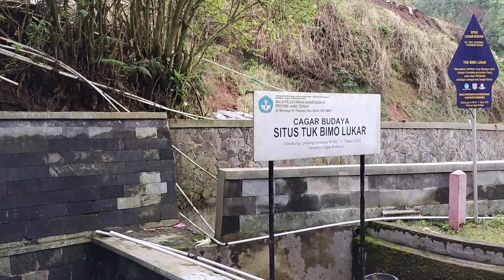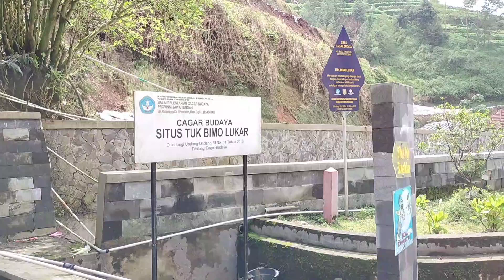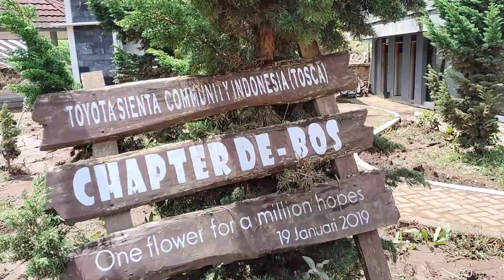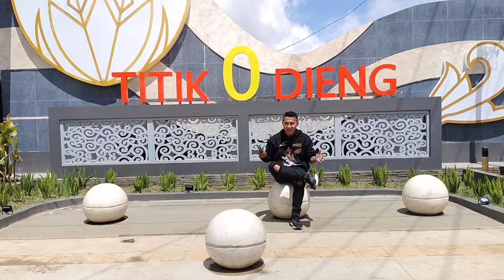HULU SUNGAI SERAYU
Situs Tuk Bimo Lukar (Peninggalan Arkeologi di Pereng Wukir Susundara-Sumving)

Balai Pelestarian Cagar Budaya Jawa Tengah telah menerbitkan sebuah buku berjudul Peninggalan Arkeologi di Pereng Wukir Susundara-Sumving pada tahun 2018 lalu. Walaupun buku ini dapat dimiliki namun terkadang karena keterbatasan jumlah banyak masyarakat yang kurang beruntung. Berdasar kondisi diatas maka agar masyarakat tetap dapat menyerap informasi dari buku tersebut di laman ini akan ditampilkan isi buku secara bagian perbagian. Isi dari laman ini sama persis seperti apa yang ada dalam buku Peninggalan Arkeologi di Pereng Wukir Susundara-Sumving. Agar dapat ditemukan dengan mudah, maka tiap judul akan disertakan judul buku. Selamat membaca.

Tuk Bimo Lukar terletak di Desa Dieng Wetan, Kecamatan Kejajar, Kabupaten Wonosobo, Provinsi Jawa Tengah. Tuk Bimo Lukar adalah sebuah petirtaan pada masa Mataram Kuno. Tuk Bimo Lukar merupakan mata air Sungai Serayu dan difungsikan sebagai tempat untuk menyucikan diri. Sungai dan mata air yang turun dari gunung dipercaya menyediakan daya penyembuh dan penyubur. Air juga membersihkan dan menyucikan. Pada akhirnya air membebaskan para pemuja dari dosa.

Peninggalan Arkeologi di Pereng Wukir Susundara-Sumving, Tim Penyusun, Balai Pelestarian Cagar Budaya Jawa Tengah